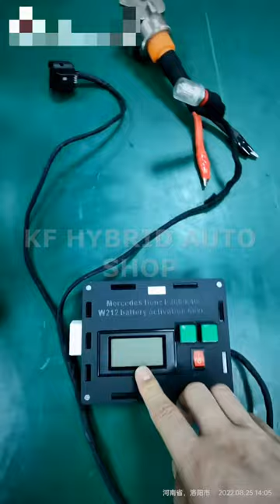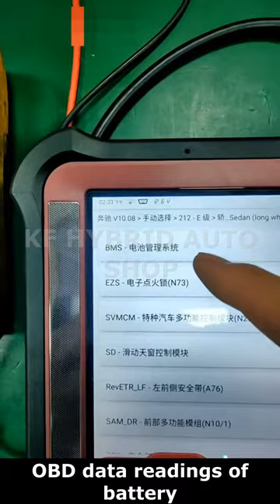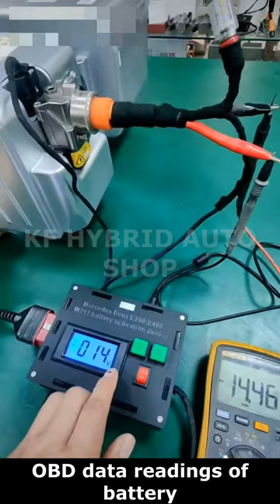KF Equipment Mercedes E300 E400 W212 Hybrid Battery Testing Kit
KF Equipment Mercedes E300 E400 W212 Hybrid Battery Testing Kit with high/low voltage connectors, OBD data reading and connection, LED screen, charging and power indication function. Form more hybrid automobile testing equipment, parts, please